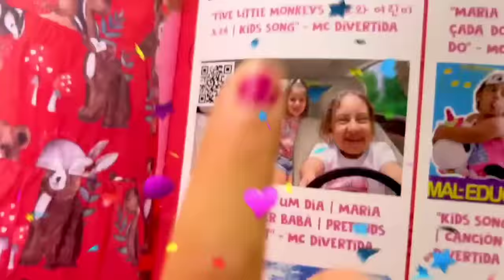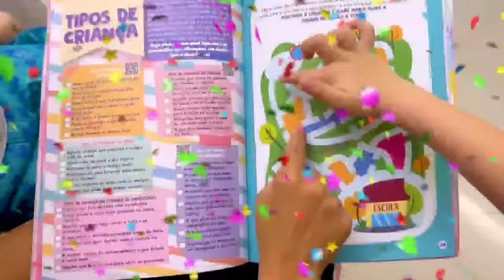Jéssica e Histórias Engraçadas de novas Irmãs -ft MC Divertida Gatinha das artes e canal da Belinha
Nesse vídeo Jessica tem ciúmes das novas irmãs.
Essa é uma História Divertida para crianças